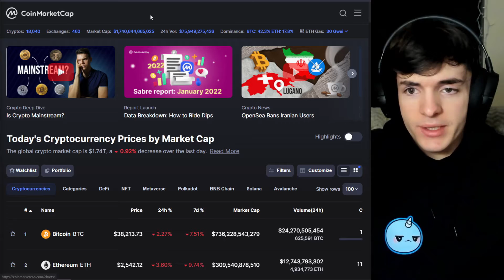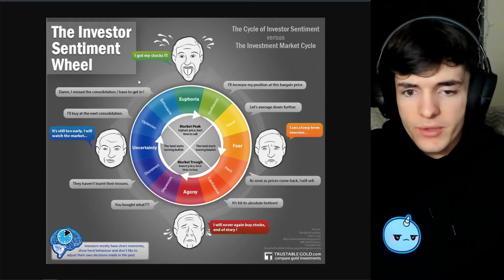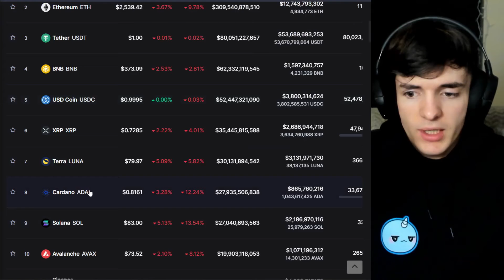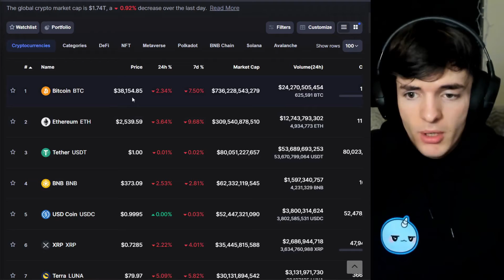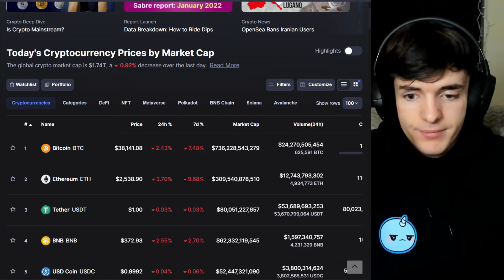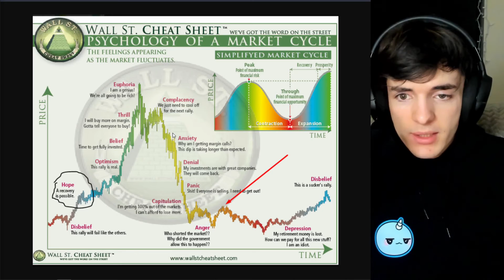CRYPTO BEAR MARKET: IS IT OVER OR JUST BEGINNING? (BREAKING: i dont know)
In this video we talk about the current market conditions and look into where we could be headed next (up or down, holy smokes who knew)

addr1q8g82tvfugm82958ql9ksneh8n83atpv5wr457az2ktsmq4wf5kwvuetjwp64unqftv0xprl935dpykq5wseeguz6f3sgkvr94